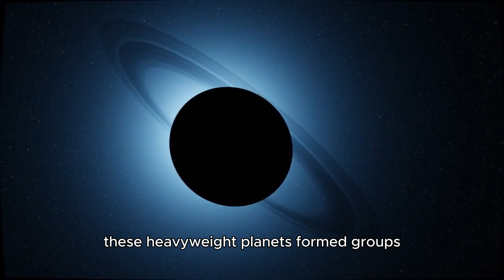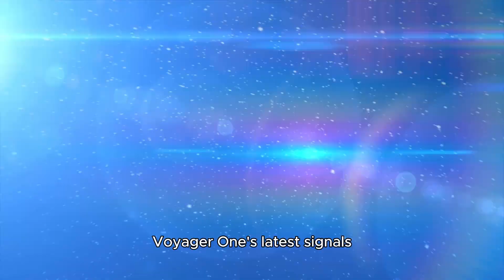1 MINUTE AGO: James Webb Telescope Detects Something HUGE Just Collided with Neptune!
Get ready for a cosmic shocker! Just moments ago, the James Webb Space Telescope captured an astonishing event—a massive collision with Neptune! 🌠🔍

In this video, we dive into:

🚀 Breaking News: The latest data from James Webb 📡
💥 Collision Details: What hit Neptune and why it matters 🌑
🔬 Expert Insights: Reactions from leading astronomers 🧑‍🔬
🌌 Future Implications: How this could impact our understanding of the outer solar system 🌍

👉 Why Watch?

🔹Be among the first to witness this incredible discovery 🌟
🔹Get detailed explanations and expert analysis 🔍
🔹See stunning visuals captured by the James Webb Telescope 📷

🔹 Timestamps: 0:00 - Introduction 📽️ 1:30 - The Collision Event 🌠 3:45 - Data Analysis 📊 6:00 - Expert Reactions 👨‍🔬👩‍🔬 9:15 - What’s Next for Neptune? 🔮